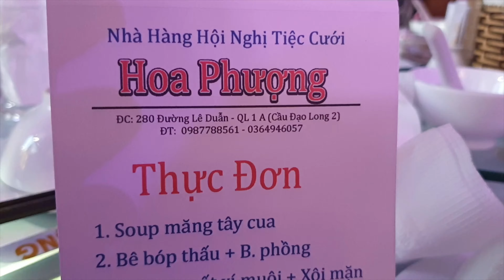[Vietnam] Phan Rang, Ninh Thuận - Wedding Vũ Tâm & Duy Minh - 25 OCTOBER 2020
My short trip to Phan Rang, Ninh Thuan to attend the wedding between Vũ Tâm & Duy Minh on 25 October 2020.
Film and edit by Yann Nguyen